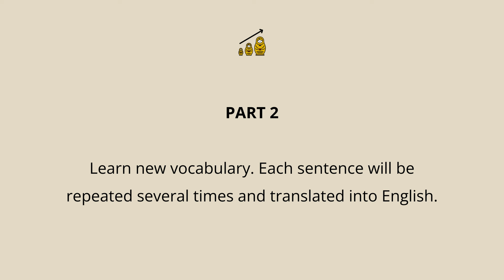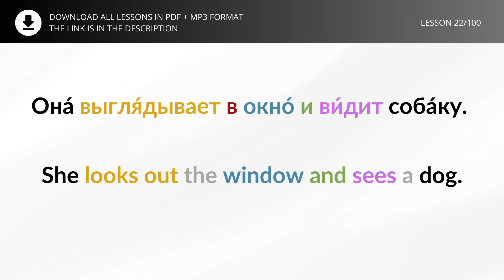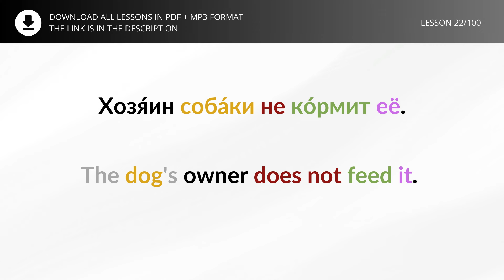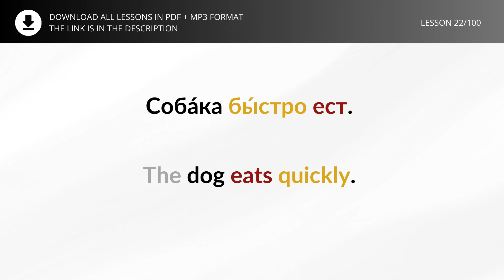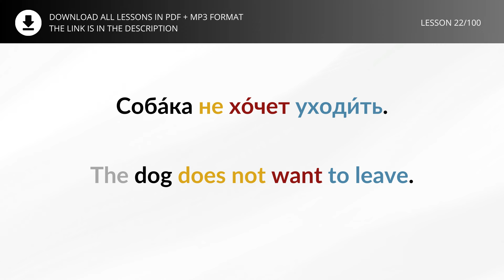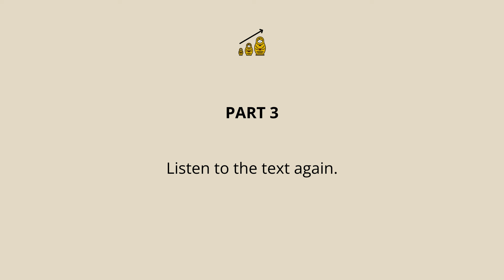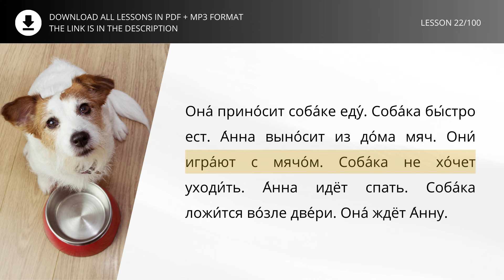LEARN RUSSIAN - LESSON 22 (for absolute beginners)